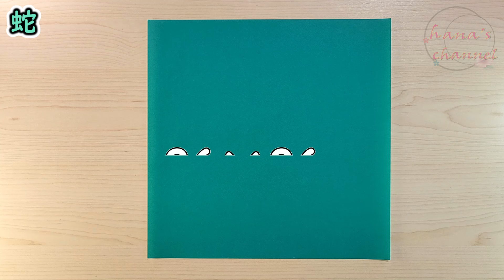【折り紙】蛇の折り方🐍How to make paper snake#蛇#へび#snake#साँप#2025#巳年#뱀#巳#蛇年#簡単#折り方#おりがみ#origami#紙#종이접기#DIY#作り方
折り紙で【へび🐍】を作りましょう♡
1枚で、世界一わかりやすく、折り紙の作り方を教えてます、良かったら、動画を見ながら作ってみてください♡
へび🐍を作って、友達や家族と一緒に遊びましょう！

⭐お願い事⭐
毎日 20:00 （たまに12:00 も） 簡単に作れる作品を紹介していますので、

साँप#ثعبان#gjarpër#nathair#wąż#օձ#zmija#had#שלאַנג#kača#सांप#agwo#nyoka#nakahi#oray#змија#bitin#MENARANA#يىلان#змија#neidr#abeeso#साप#പാമ്പ്งู
折り方 おりかた Way of folding#मोड़ने का तरीकाCara melipat#Maneira de dobrar#Способ складывания#forma de plegar#Art des Faltens#Cách gấp#Façon de plier#접는방법#折疊方式#折法
অৰিগামিاوریگامی
作り方 How to make#कैसे बनाना हैComo fazer#Как сделать#Cómo hacer#Comment faire#Come fare#만드는방법#怎么做#怎麼做